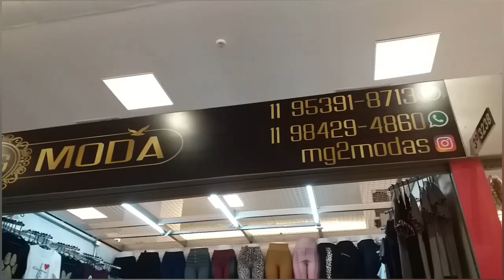BRÁS • MODA BLOGUEIRA (TENDÊNCIA) P AO GG • ENVIAM PARA TODO BRASIL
Telefone da loja 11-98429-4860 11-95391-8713

Loja com moda Blogueirinha (Blogueira) no Brás.

Endereço da loja : Galeria Pajé Brás 3° andar perto da praça de alimentação